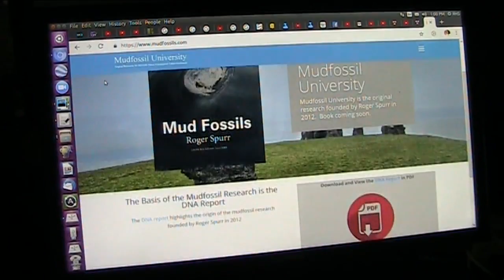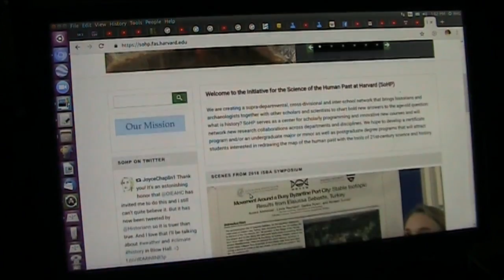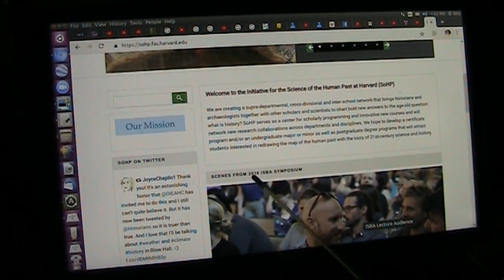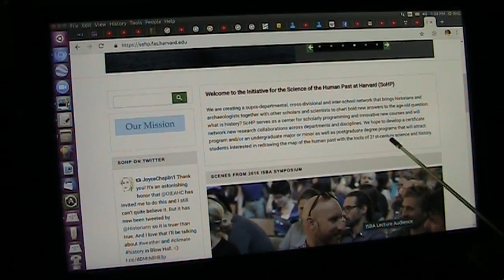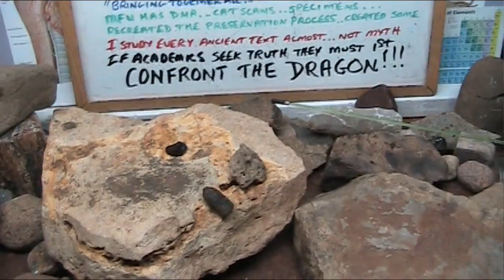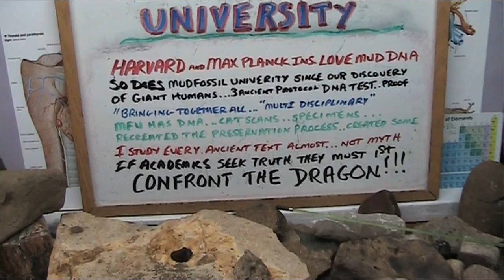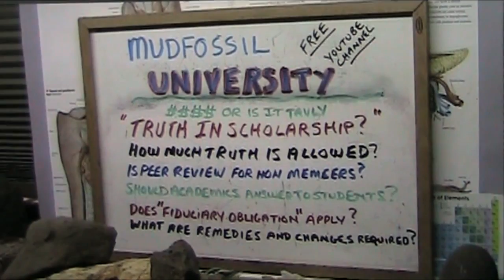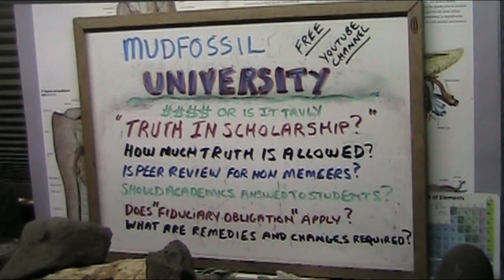Harvard DNA Under a Mudfossil Microscope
Harvard and Max Planck Inst recently announced.
"The Initiative for the Science of the Human Past at Harvard (SoHP) is delighted to announce the formation of a major new center for the study of the Ancient Mediterranean using ancient DNA and other related scientific methods (e.g., isotopic, spatial, radiocarbon, paleoenvironmental approaches)."
Mudfossil University wants to be part of this and has a lot to offer. I would like to be a collaborator.